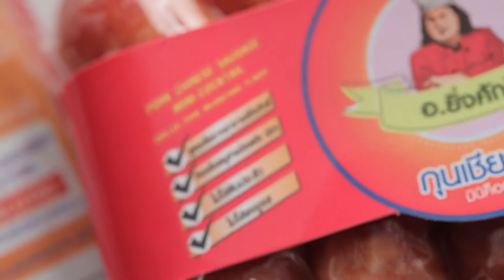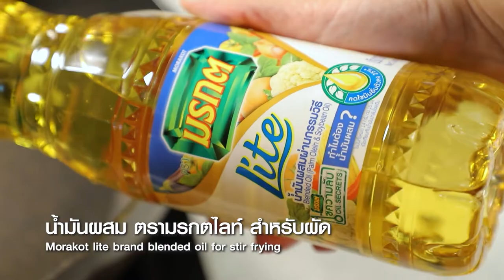สว.รส อาจารย์ยิ่งศักดิ์เยือนฟาร์มหอยแครง โชว์วิธีล้างหอยสุดว้าว ยำหอยแครง แซ่บมากแม่ EP.18 (Full)